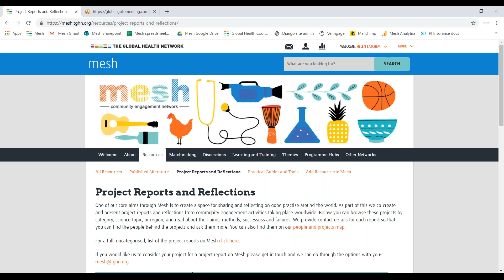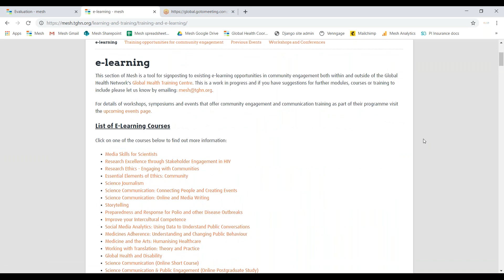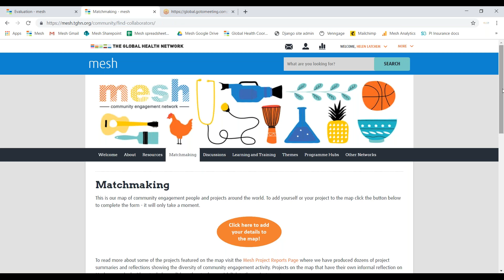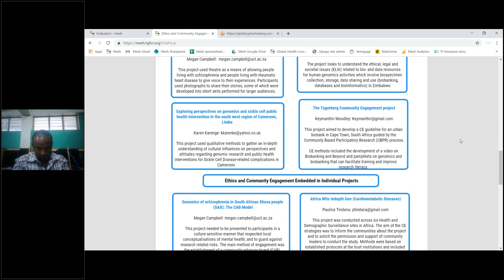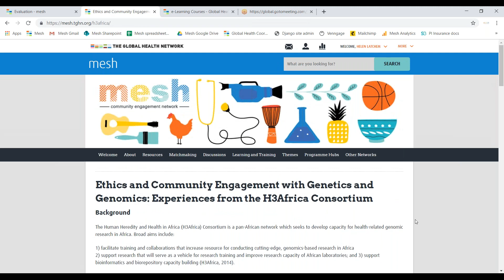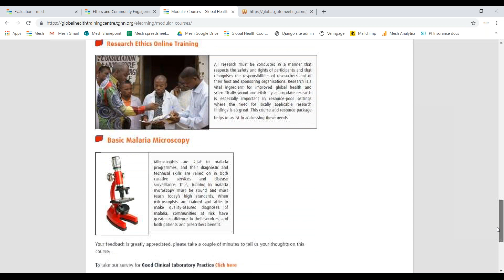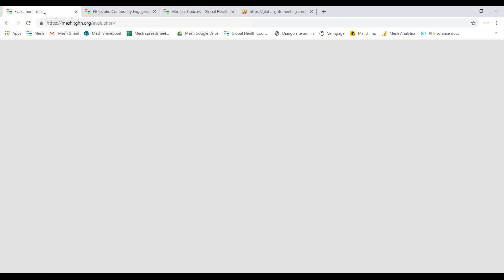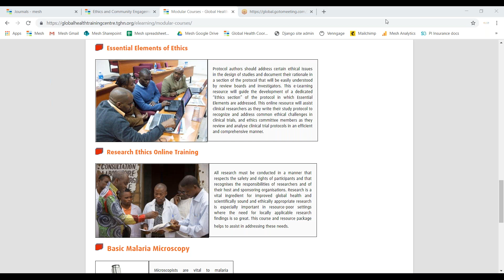H3Africa Webinars: MeSH 2019_05_15